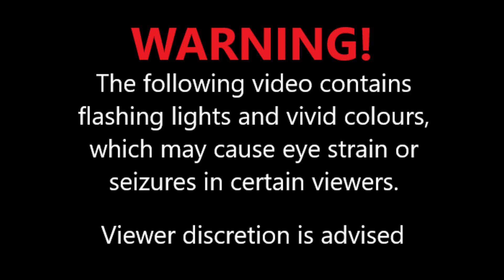|Beat Saber| IVE - After Like (Expert+)(Full Combo)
I don't play competitively, only for fun and exercise. I hope you enjoy :)

Artist/Song:  IVE - After Like
Difficulty: Expert +